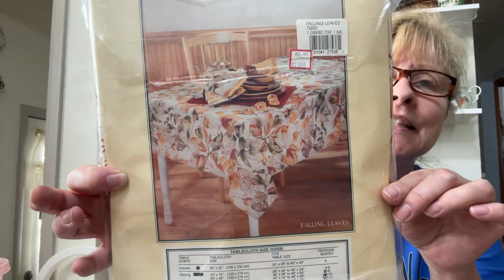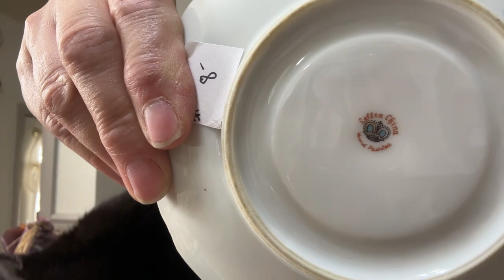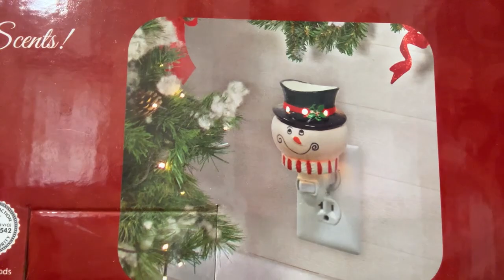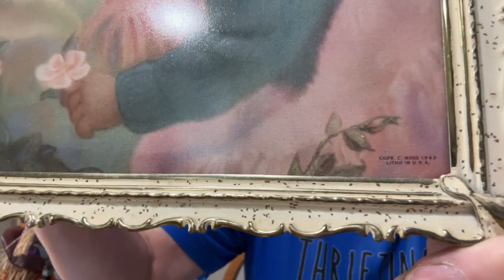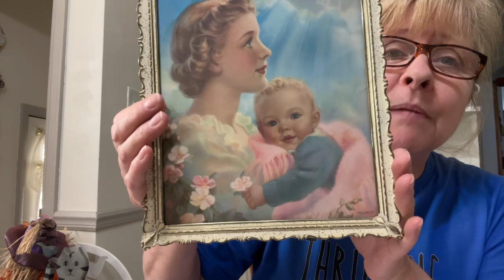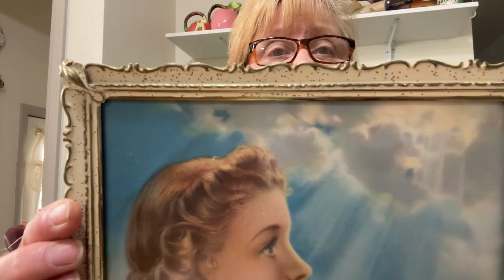Live Vintage Sale 8/19/23